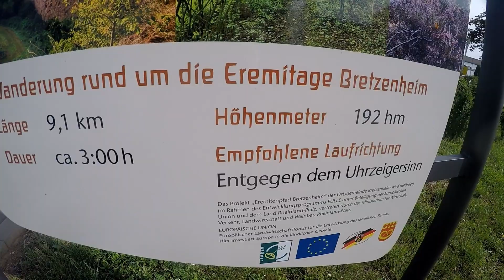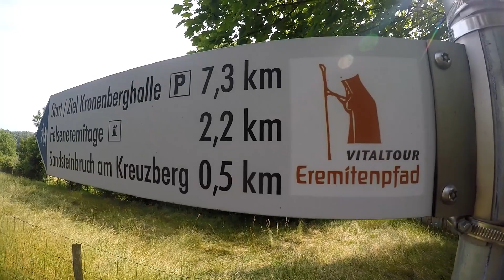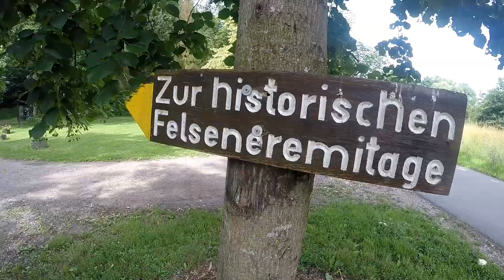Wanderung Vitaltour Eremitenpfad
Er macht seinem Namen alle Ehre, dieser Vitalweg. An vielen Stellen begegnen wir dem Eremit, er wird unser ständiger Begleiter sein.  Der Wanderweg ist in beiden Richtungen ausgeschildert. Wir halten uns jedoch  an die empfohlene Gehrichtung, nämlich entgegen dem Uhrzeigersinn. Startpunkt der Tour ist  der Parkplatz an der Kronenberghalle.

Wir überqueren die Straße und sind schon auf dem Wirtschaftsweg, der uns zunächst durch Felder und danach sanft bergan durch Weinberge führt.  Auf einem Grasweg  entlang der Hangkante des alten Steinbruchs  geht es zwischen Buschwerk und Weinbergen nun leicht bergab bis kurz vor ein Feldkreuz. Hier zweigt der Weg links ab. Nach 300 m im spitzen Winkel wieder nach links und durch ein Wäldchen mit einem geschlossenem Blätterdach haben wir bald den ersten Höhepunkt der Wanderung erreicht. Hier präsentiert sich der alte Bretzenheimer Steinbruch und eine Sitzgruppe lädt zur ersten Rast ein.  Frühmorgens, wenn die aufgehende Sonne ihr erstes Feuer versprüht und den Steinbruch in glühendes Licht taucht, kann der Wanderer dieses grandiose Schauspiel genießen.  Entlang einer roten Sandsteinwand umrunden wir einen Weinberg, bevor es seitlich eines Weidezaunes  über Treppenstufen hoch geht.  Oben angelangt halten  wir uns rechts.  Galloway-Rinder und Schafe begleiten uns,  während wir die herrlichen  Ausblicke ins Guldenbachtal genießen.

Nachdem wir die  naturbelassenen, gelenkschonenden Graswege hinter uns gelassen haben, biegen wir links ab und gelangen über ein schmales, steiles  Pfädchen mit über 22 Treppenstufen durch dichtes Gehölz hinunter zu den Gebäuden der Wohnungslosenhilfe der Kreuznacher Diakonie. Hinter dem letzten Gebäude, dem ehemaligen Jagdschloß der Familie Puricelli,  halten wir uns halb links.  Schon nach wenigen Metern stehen wir vor der eindrucksvollen Felseneremitage, die für Jahrhunderte den Einsiedlern und Mönchen Heimstätte war. Experten des archäologischen Landesamtes bezeichnen diese Anlage als einmaliges Monument nördlich der Alpen. Wenn die roten Felswände erzählen könnten, würden sie uns mitnehmen in die Zeit, wo  die ersten Eremiten  ab dem 7. Jahrhundert in mühevoller Handarbeit mit Hammer und Meisel den roten Sandstein bearbeitet und sich Wohnstätte und Kirchenraum geschaffen haben.  Hier lassen wir in Ruhe und stiller Erhabenheit die Mystik dieses Ortes auf uns wirken, bevor wir unseren Weg auf einem flachen Damm entlang des Guldenbaches fortsetzen. Linkerhand entdecken wir nach einigen Minuten in der 300 m langen  bizarren Felswand  die Reste einer in den roten Sandstein gehauenen Einsiedlerklause. (ACHTUNG: Um diese zu besuchen müssen wir den markierten Eremitenpfad an einem querverlaufenden Feldweg verlassenen und  links abzweigen und dann abermals links abbiegen und ein Stück auf dem parallel verlaufenden, asphaltierten Weg zurück gehen! )

Kurz vor dem Campingplatz Lindelgrund, auf dem eine Gaststätte uns Wanderern auch eine Einkehrmöglichkeit bietet, biegen wir links in den Wald (Lindel) ein. Wir erreichen bald einen weiteren Rastplatz mit herrlichem Blick auf den bekannten Weinort Guldental. Nach dem Auf und Ab auf schmalen Pfaden durch die urige Vegetation des Lindels mit seinen knorrigen Eichen und alten Buchen halten wir uns links.   Nach 300 m auf einem Wirtschaftsweg zwischen Waldrand und Reben  nochmals hinunter in  dichten Wald.  Und urplötzlich befinden wir uns in freier Landschaft.  Fast geblendet durch das helle Licht empfängt uns am Rheinhessenblick die  Weite der grenzenlosen Rebflächen. Hier  halten wir uns erneut links und stehen nach fünf Minuten auf einer märchenhaften Aussichtsterrasse mit einzigartigen Fernblicke  in  den Rheingau und nach Rheinhessen.  Ganz großes Landschaftskino!  Eine imposante, halbrunde Sitzgruppe  lädt zur Rast und zum Verkosten eines guten Bretzenheimer Schoppens ein. Niederwaldddenkmal,  Kloster Eibingen und die Rochuskapelle grüßen herüber. Der Blick schweift  über das Nordpfälzer Bergland zum Donnersberg und weiter über den Kreuznacher Stadtwald, das Wandergebiet Rotenfels bis  hin zum Lemberg, der höchsten Erhebung zwischen Mittel- und Unterlauf der Nahe.

Nach weiteren 150 m nochmals ein letzter Blick  über Bretzenheim und das Bad Kreuznacher Salinental. Wer genau hinschaut, zählt um die dreißig Dörfer, die zwischen  den Weinbergen hervorlugen. Hier verlassen  wir die Höhe über einen steilen Grasweg  und wenden uns wieder der Kronenberghalle zu.

Schwierigkeit - mittel
Strecke - 9,3 km
Dauer - 3 h